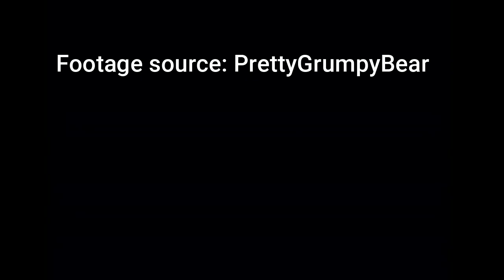Bite Of 83 except I added music to demonstrate my divine vision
His ass is NOT still standing

if you currently can't afford to donate, this link is a completely free website that helps get funds to gaza through ad revenue

i ain't posting anything without putting these links somewhere. if you support israel, you are genuinely fucking disgusting, and i want you nowhere near me. free palestine.'